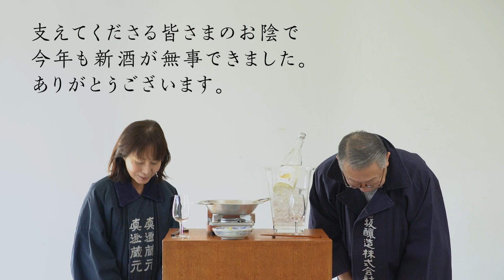真澄 純米吟醸 あらばしり ー宮坂家の食卓ー Vol.21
■案内役
宮坂直孝（代表取締役社長）
宮坂公美（セラ真澄 ショップディレクター）

酒造りを行う冬季に限って出荷されるしぼりたての生原酒。
流通が発達していない時代にこの味わいを知っていたのは酒蔵の中で働く蔵人だけでした。
鮮烈で躍動感溢れる味わいは、寒さ厳しい信州の冬を喜びで満たしてくれます。

■あらばしり特設サイト　販売店リストも掲載中！

■動画でご紹介している蕎麦屋、とみやさん

■動画でご紹介しているゆず七味はやまつ辻田さん